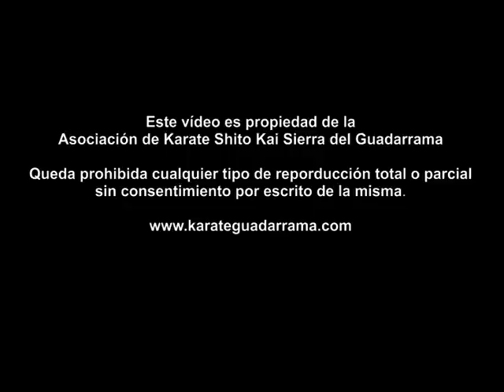Gala de Artes Marciales Guadarrama Solidaria 2011 Katas Equipos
Exhibición de Karate a cargo de las alumnas de la Asociación de Karate Shito Kai Sierra del Guadarrama que realizan el Kata por equipo Anan con su Bunkai